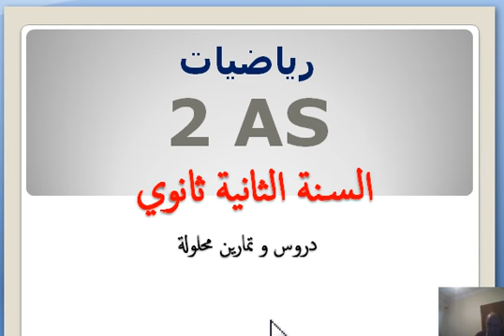2021 - 2 as - المتتالية - المجموع - تمرين 2